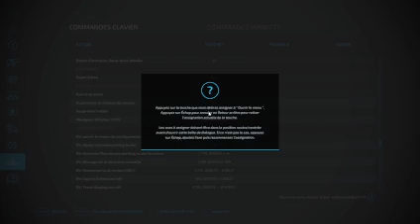carrière map middleburgh s-1 ep-5 on finis le champs et on commence le ramassage des bottes